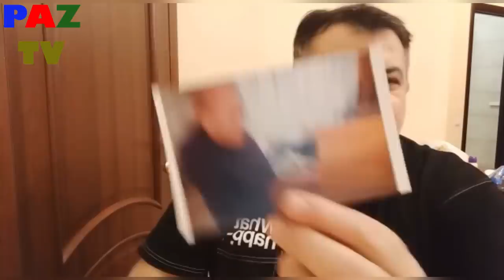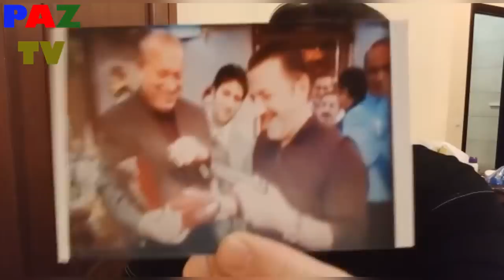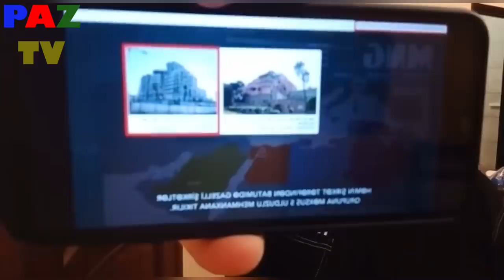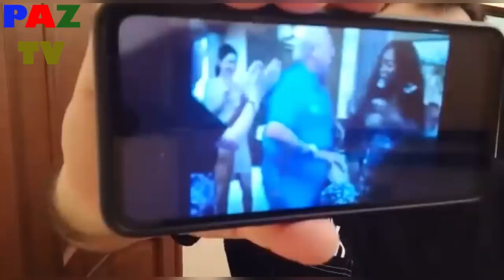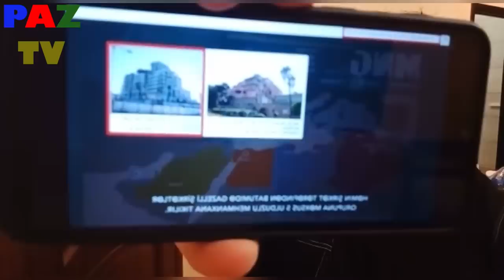Azal Cahangire niyə əl vurulmur? Maqsud Mahmudov